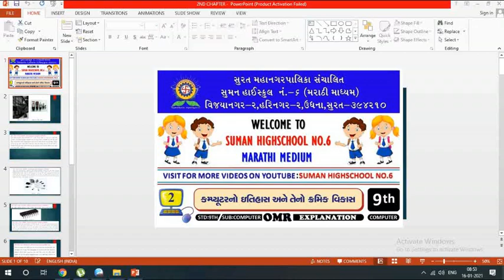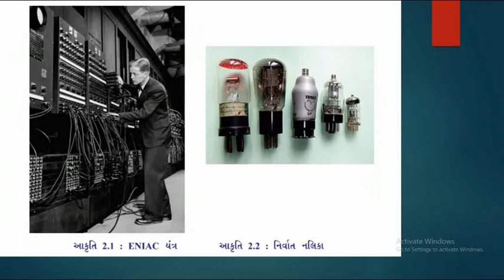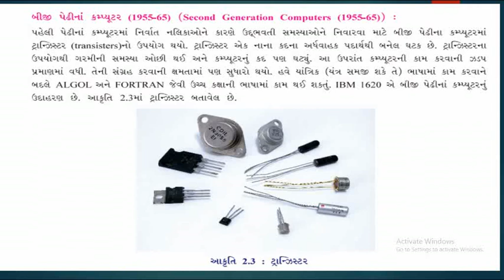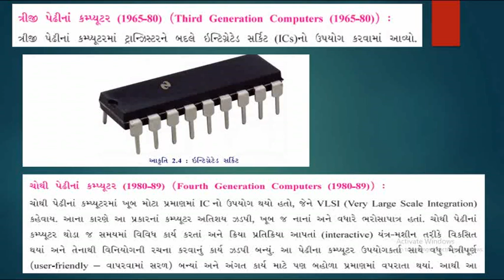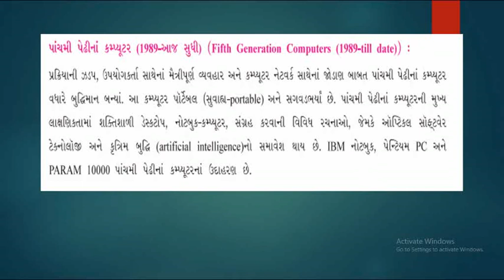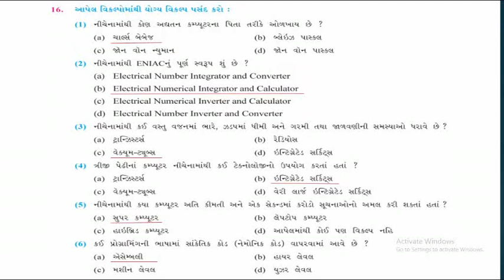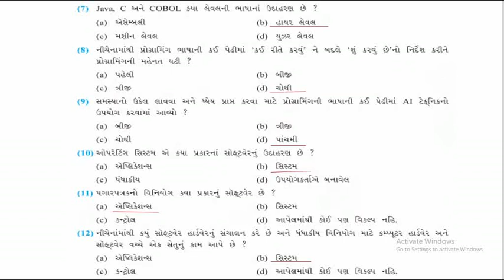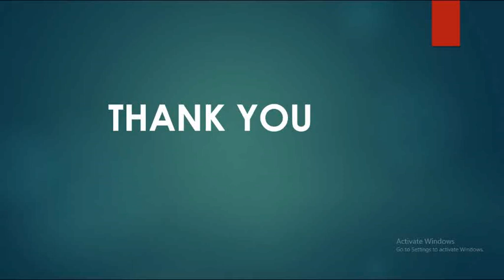SUMAN HIGH NO.6 [9TH-COMPUTER][CHAP -2][કમ્પ્યુટરનો ઇતિહાસ અને તેનો ક્રમિક વિકાસ][BHUSHAN PATIL SIR]